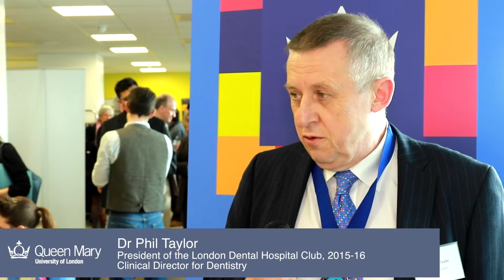The London Hospital Dental Club – Annual Clinical Meeting 2016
The LHDC Annual Clinical Meeting 2016 took place on 26 – 27 February 2016 at the Institute of Dentistry.

Over 200 delegates attended 11 lectures across the weekend by an array of eminent speakers from the field of Dentistry.